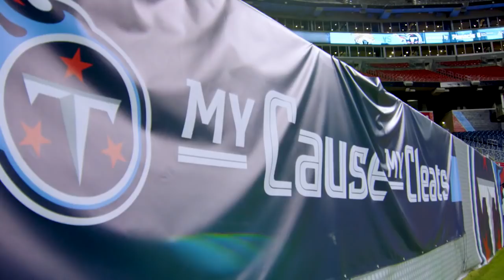Titans-Texans Week 15 Preview | Titans All-Access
Watch Titans All-Access as we preview Sunday's Week 15 game against the Houston Texans at Nissan Stadium.